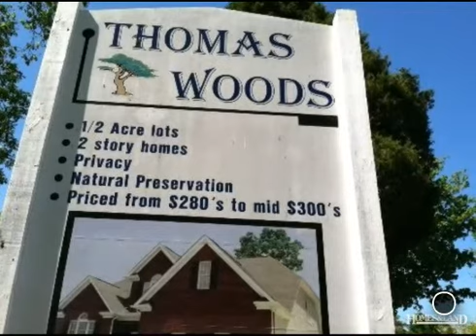$19,900 in LENOIR CITY 37772. Call Stephanie Scarbrough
Single Family - LENOIR CITY, TN FANTASTIC INVESTMENT OPPORTUNITY-BUILDER ALERT-THESE LOTS ARE PRICED -at- 1/2 THE ORIGINAL SELLING PRICE, GOOD CHANCE TO BUY BEFORE THE COMEBACK, LOTS AVAILABLE ARE 8,1,11,14,15,21 Find out more about this property for sale